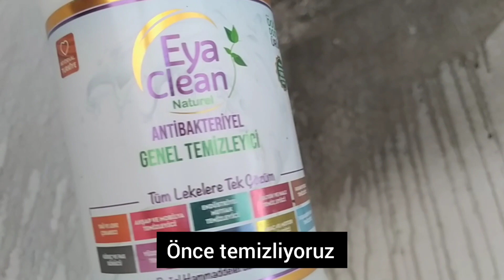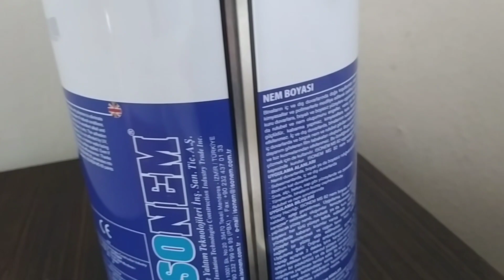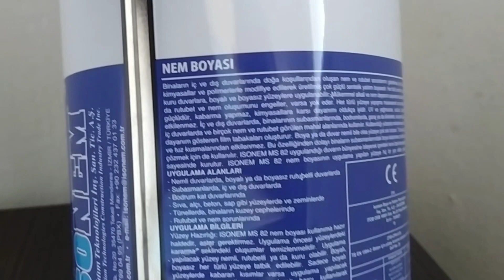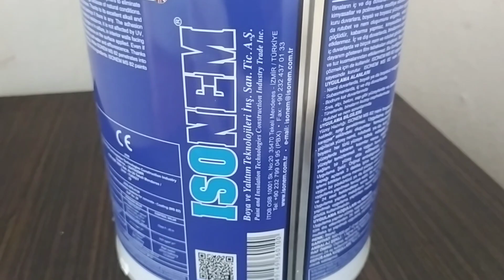İsonem Ms82 Rutubete Kesin Çözüm Boyası 🔜 İsonem ile Rutubet Küf Artık Yok🔝 Bahar Temizliği👌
Bu videomda bizzat evimiz de rutubetli alanlarda deneyerek uygulama yaptığımiz boyayı sizlere tanıtmaya çalıştım,o kadar etkili olması video çekmeme sebep olmuştur,eğer sizinde rutubet sorununuz varsa isonem MS 82 ile tanısmaniz gerekiyor 🥰
videomda uygulama şekli detaylı olarak anlatılmıştır, öncesi sonrası ve denenmiş oda görüntüleri mevcuttur, sonuç olarak muhteşem sonuçlara sizde şahitlik edeceksiniz 🥰
Videomu izleyip yorumlar bölümünden görüşlerinizi yazarsanız emeğe saygı adına bana da katkı yapmış olursunuz 🥰
teşekkür eder sevgi ve saygılarımı sunarım 🙏🥰🍀